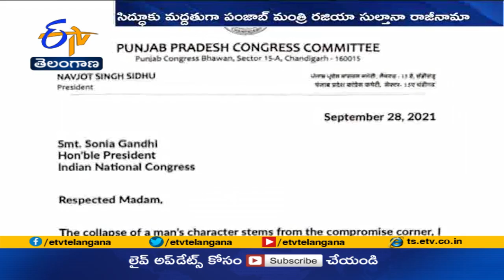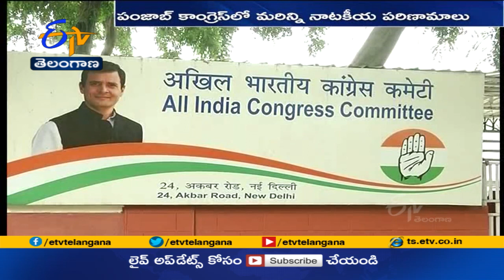పంజాబ్‌ కాంగ్రెస్‌లో ఆసక్తికర పరిణామాలు | Dramatic Developments Continues in Punjab Congress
మరో ఆరు నెలల్లో శాసనసభ ఎన్నికలు జరగనున్న వేళ పంజాబ్  కాంగ్రెస్ లో
పరిణామాలు మరింత ఆసక్తికరంగా మారుతున్నాయి. ముఖ్యమంత్రి పదవికి రాజీనామా చేసిన అమరీందర్  సింగ్  మంగళవారం దిల్లీ చేరుకోగా, ఆయన భాజపాలో చేరుతారనే ఊహాగానాలు మొదలయ్యాయి. ఆయనకు కేంద్ర మంత్రిపదవి దక్కనుందని వార్తలు వచ్చాయి. అటు మూడు నెలల పదవీ కాలం పూర్తి చేసుకోకుండానే  పీసీసీ అధ్యక్ష పదవికి నవజోత్ సింగ్ సిద్ధూ రాజీనామా చేశారు. రెండు రోజుల క్రితం మంత్రి పదవి చేపట్టిన రజియా సుల్తానా కూడా సిద్ధూకు మద్దతుగా రాజీనామా చేశారు.